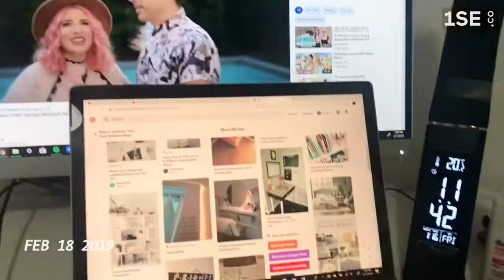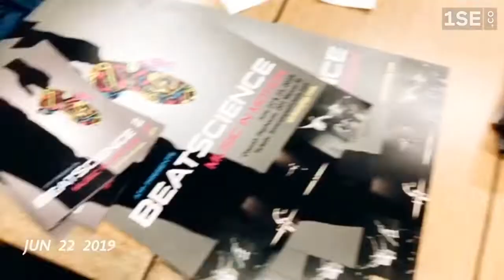2 0 1 9 .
Wow. 2019. What a year.
Lots of friends, dance, school, puppies, kiddos, and sunsets.
A few trips, many memories I’ll never forget.
I’m so thankful for everyone who made my year what it was. So many ups and a few downs but I wouldn’t change it for the world. This year and these people made me who I am today.
I’m forever grateful.
Cheers to 2020 and the roaring 20’s.
May this be the decade of a lifetime.